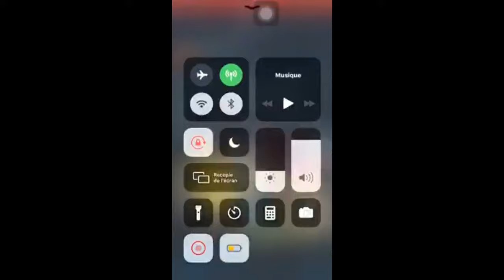L' ARTISTE IVOIRIEN STELAIR EN PLEINE DIFFICULTÉ AU CAMEROUN